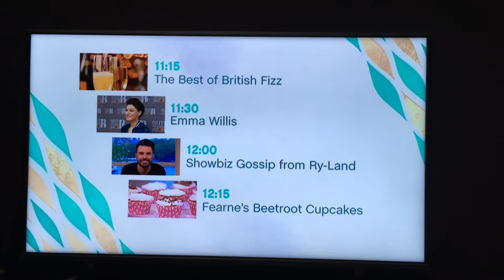holly willoughby and phillip schofield tasting fearne cottons cup cakes😂😂😂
Holly and Phil laughing live on tv "tasting fearnes cup cakes"